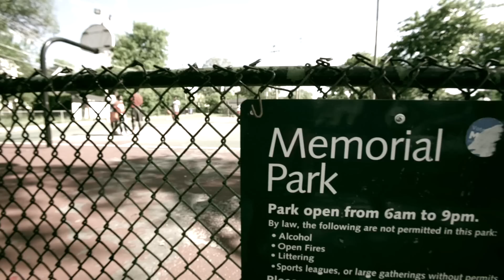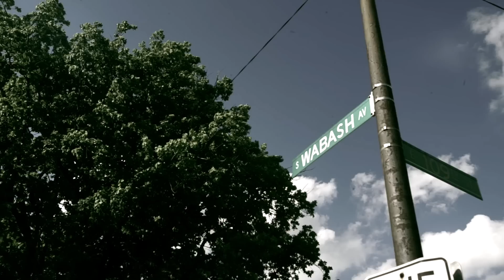CTPC (Chi-Town Problem Child) ft. STAR BARKSDALE- Flexin [Official Music Video]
CTPC (Chi-Town Problem Child) and STAR BARKSDALE go in the only way they know how raw uncut from the streets of Chiraq Englewood Perry Block.

Follow CTPC on instagram and twitter at @CTPC24
Follow Star Barksdale on instagram at @STARBARKSDALE1